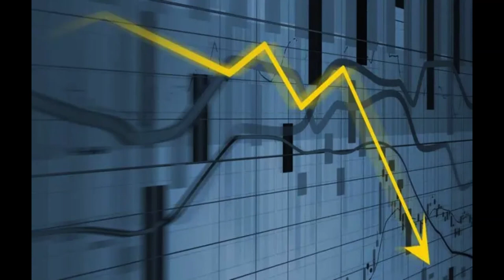INVESTONI NË SHQIPËRI, PËRMIRËSOJMË EKONOMI DHE JETËS